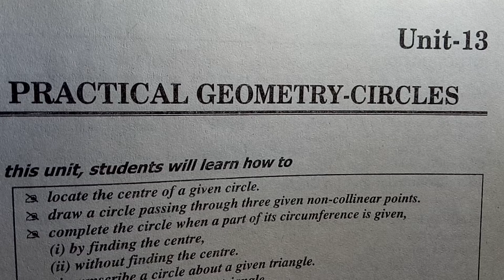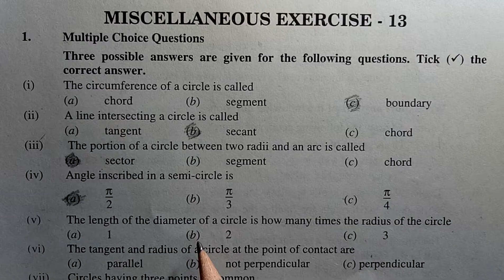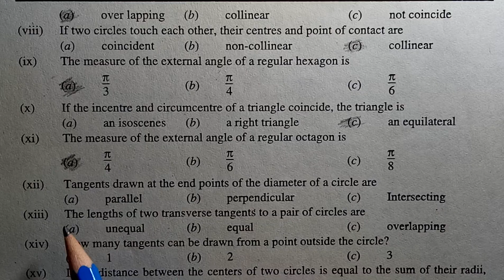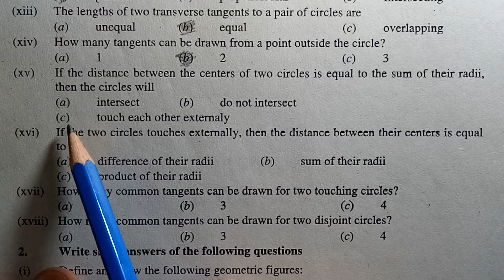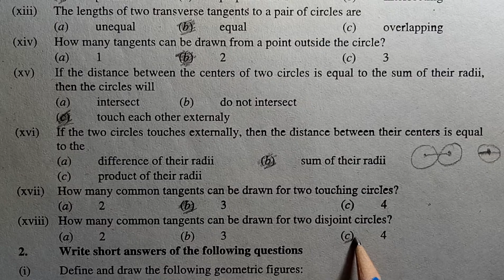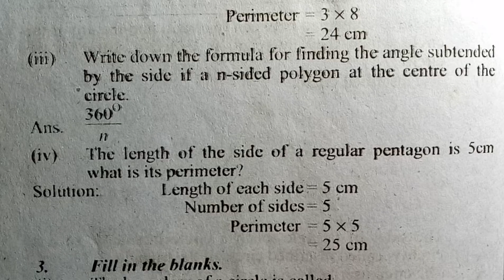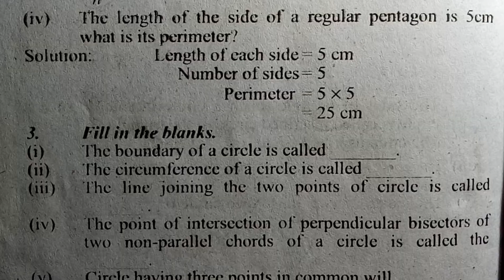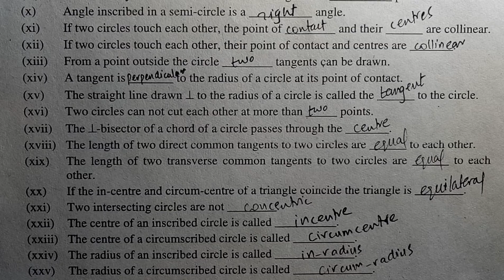Exercise complete solution, chapter 13, practicle geometry, class 10 math, 10th math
In this online lecture, SIR KHURRAM is explaining
Exercise complete solution, chapter 13, practicle geometry, class 10 math, 10th mathmath from the platform of gs academy youtube channel.

0:00 introduction
coming soon

WE PROVIDE
LECTURES
TEST YOUR SELF
SELF ASSESMENTS
EXERCISE MCQS

math class 10 review in urdu,
class 10 maths review ,
class 10 maths miscellaneous exercise,
math class 10 review exercise ,
math class 10,
math,
class 10 review solution,
class 10 maths,
review exercise class 10,
math 10th review,
class 10 maths review in urdu,
review class 10,
review class 10 maths,